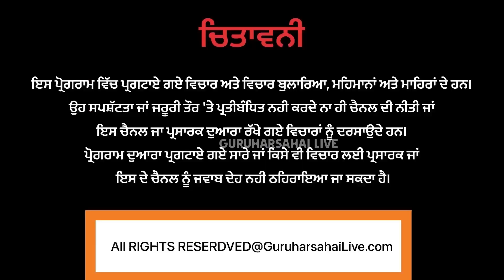ਗੁਰੂ ਹਰਸਹਾਏ ਗੁਰੂ ਕਰਮ ਸਿੰਘ ਬਸਤੀ ਦੇ ਲੋਕ ਦੇਖੋ ਕਿਸ ਲੀਡਰ ਨੂੰ ਕਰਦੇ ਨੇ ਪਸੰਦ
Document from satpalthind